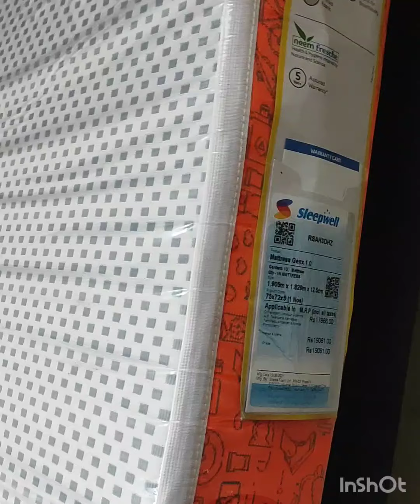New 3 door wardrobe& Kattil with mattress// Coimbatore ponnu ish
New wardrobe sandal colour 3 door&Dark brown kattil with white mattress// Saravana store furniture shop at T Nagar// Shopping vlogs//Coimbatore ponnu ish